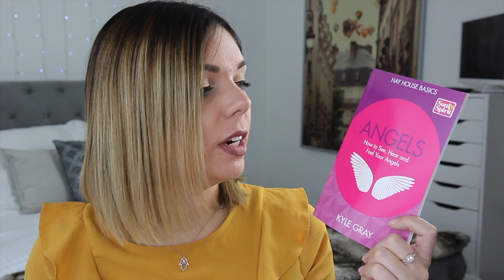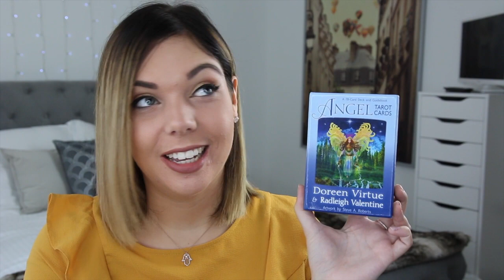HOW ANGELS CAN HELP US | LAW OF ATTRACTION | Emma Mumford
Angel Tarot Cards
Raise Your Vibration
Kyle Gray Angel Cards
Wings of Forgiveness
Short Angel Book Basics

Join my new Law of Attraction Support Group over on Facebook!

Here are some of the videos and books I recommend to get you started, please do watch my previous videos for tips on what the law of attraction is and tips on how to start -

Read The Magic
Read Raise Your Vibration
Watch Tony Robbins videos on Youtube and 'I'm not your Guru' on Netflix
Some great people to look up on are Abraham Hicks, Jack Canfield, Gabrielle Bernstein, Tony Robbins & Kyle Gray.

👑 Welcome to my savvy world of Blogging & YouTube! I am an award-winning Beauty & Lifestyle blogger, YouTuber, Money Saver, Public Speaker, Writer & regular on ITV's This Morning 👑

Here is where it all started!

This video is not sponsored, and as always opinions are my own.